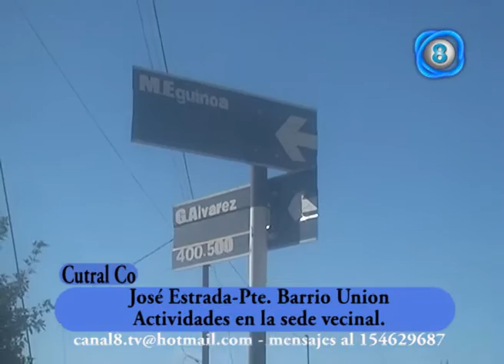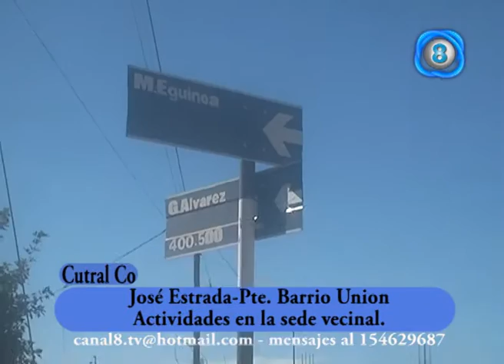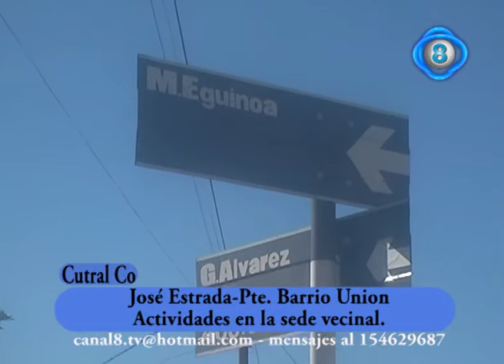Jose Estrada Pte barrio Union Actividades en la sede vecinal